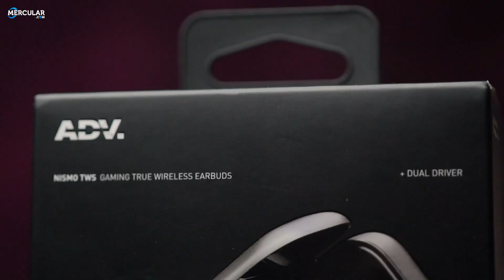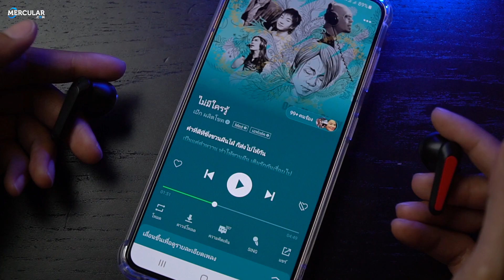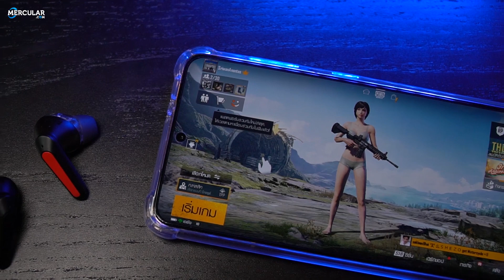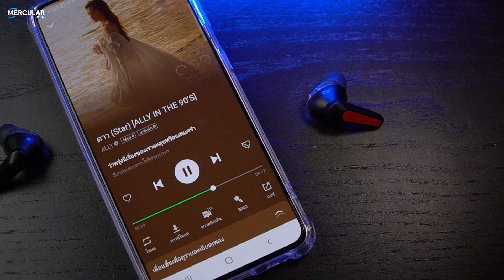รีวิว Advanced Nismo TWS - หูฟังเกมมิ่ง 2 ไดร์เวอร์ เสียงดี คุ้มราคา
หูฟังไร้สาย Advanced Nismo True Wireless ราคา 2,590 บาท เหมาะกับผู้ใช้งานที่ชื่นชอบด้านคุณภาพเสียง เพราะทาง Nismo รุ่นนี้ให้ไดรเวอร์มาถึง 2 ตัวต่อข้าง ช่วยขับเสียงเอฟเฟกต์ให้มีความสมจริง เบสลึก รายละเอียดครบครัน จัดว่ามี Performance ที่สูงเกินราคา ตัวนี้เชื่อมต่อ Bluetooth 5.0 และรองรับการใช้งาน Low Latency  แบตเตอรี่ใช้งานได้ถึง 5 ชั่วโมง เมื่อเทียบสเปกกับราคาแล้ว ถือว่าเป็นหูฟังที่คุ้มค่าตัวหนึ่งเลยทีเดียว

Key Highlight
• หูฟัง Gaming True Wireless จาก Advanced
• ไมโครโฟนเก็บเสียงได้ดี เสียงไม่ขาดหาย
• Dual Driver ขับเสียงดี มีมิติคมชัด
• มี Gaming Mode สำหรับลดดีเลย์เมื่อเล่นเกม
• แนวเสียงยอดเยี่ยมเหมาะกับการใช้งานทุกประเภท
• แบตเตอรี่ทำงานได้ 5+25 ชั่วโมง
• ดีไซน์กระทัดรัดพกพาง่าย
• รองรับการชาร์จไร้สาย

0:00​​​​​ Introduction
0:48​​​​​ Unbox Advance Nismo TWS
0:57​ ดีไซน์และการสวมใส่
1:25 สเปคและการใช้งาน
2:26​​​ ทดสอบไมโครโฟน
2:56​​ ทดสอบดีเลย์
3:56​​​ รีวิวเสียง
4:52​​​​​ สรุป